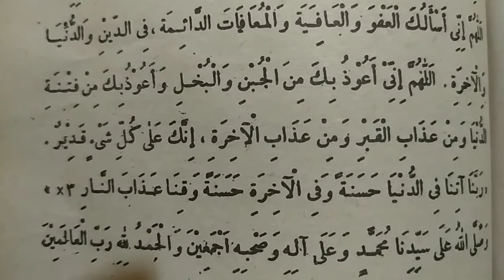Inilah Contoh Cara Berdoa Sesudah Shalat Fardhu Dan Sunah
Doa Singkat Sesudah Shalat Fardhu Dan Sunnah